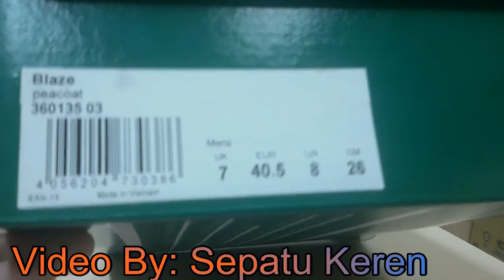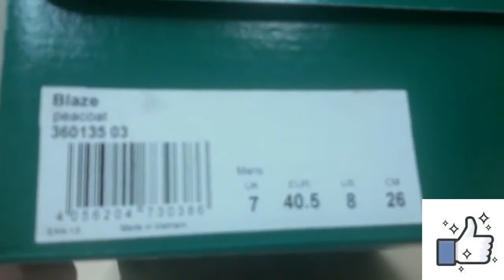Unboxing Review PUMA Blaze 36013503